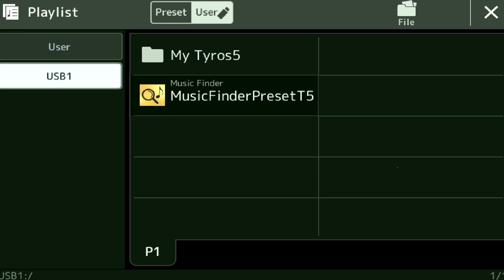Genos - Die Playlist Funktion | Keyboard | Yamaha Music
Endecken Sie die neue Playlist Funktion im Genos: Sie ist eine neue Möglichkeit, um mit Registration-Banken zu interagieren und eigene Set-Listen zu erstellen. Dabei können sogar auch Music Finder Datensätze genutzt werden.